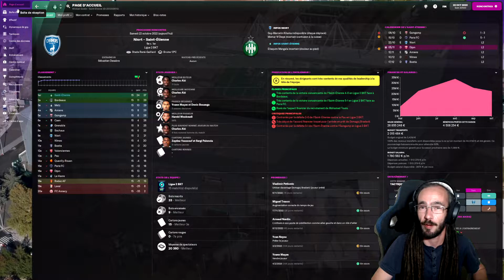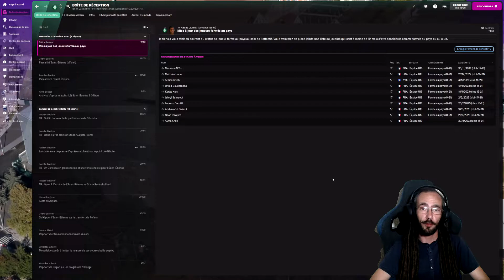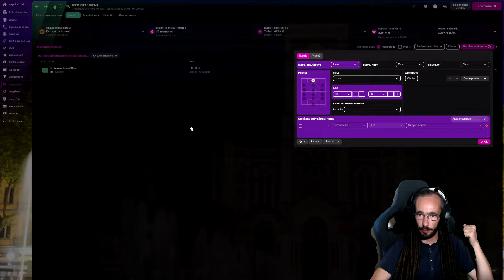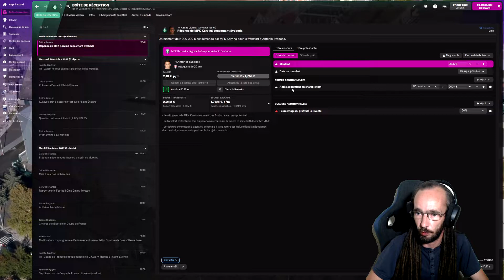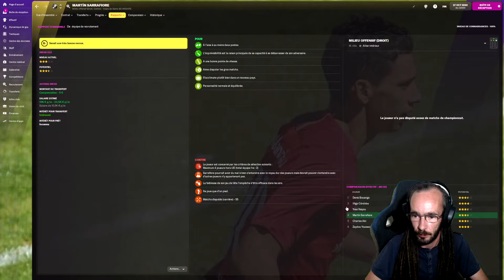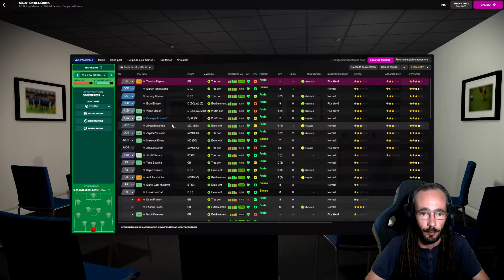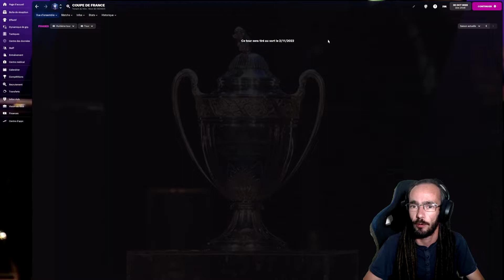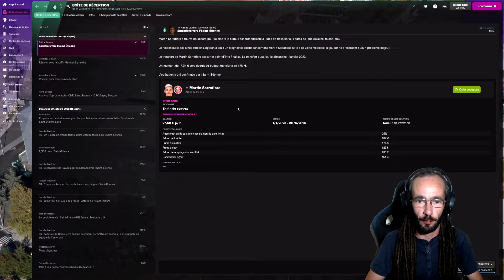[FM22][Carrière] Championnat et premier match de CDF - Carrière ASSE E12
Les Verts joueront en Ligue 2 l'année prochaine! Essayons de ramener l'ASSE en coupe europénne avec les futurs propriétaires

Mon Setup:
Processeur I5-9600K
Carte Graphique MSI GEFORCE RTX 2060 Super Gaming X
Ram Ballistix 16Go (8Gox2) 3200MHz
Ventirad Be Quiet Dark Rock Pro 4
Alimentation Cooler Master 550W
Boitier PC
Caméra Logitech C922
Micro Blue Yeti X
Casque SteelSeries Arctis 7